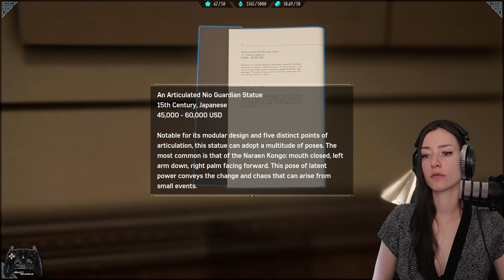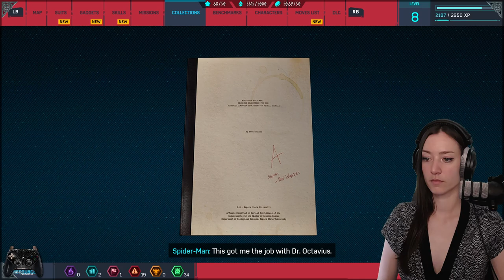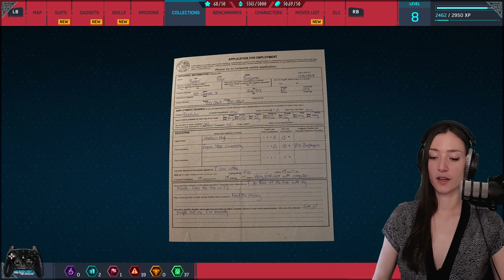[Part 2] Marvel's Spider-Man Remastered [PC] 1st Playthrough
Let's Play MARVEL'S Spider-Man Remastered.
This game released on PC in August 2022 and I got it together with my new GPU (Geforce RTX 3080ti).
It's been in my backlog for quite some time and I heard great things!
Let's swing through NYC and beat up some bad boys together!
You can watch me live every Monday, Wednesday, Friday, Saturday and Sunday at 11am CET over - feel free to join us there!